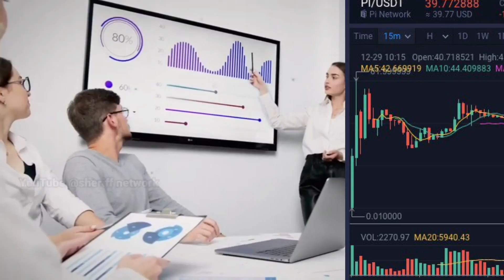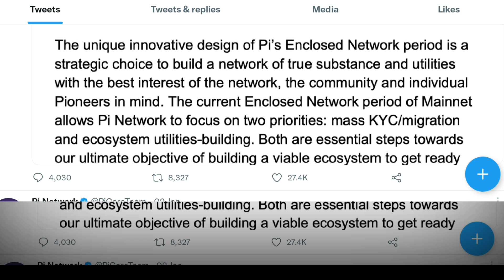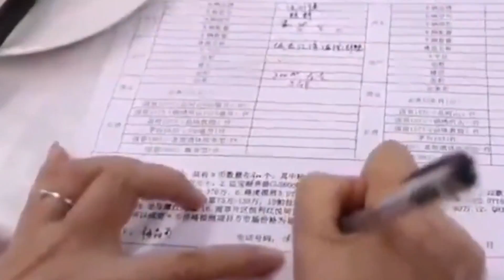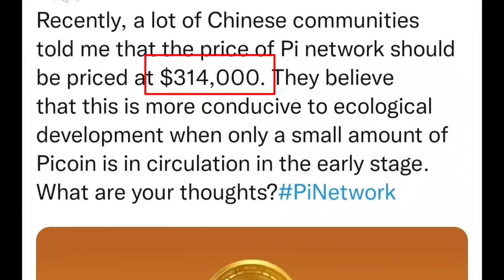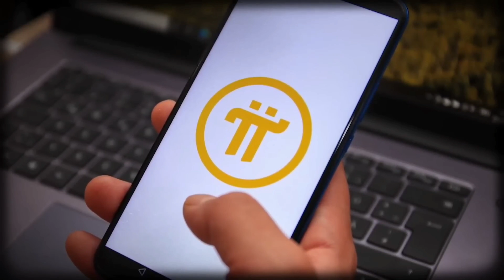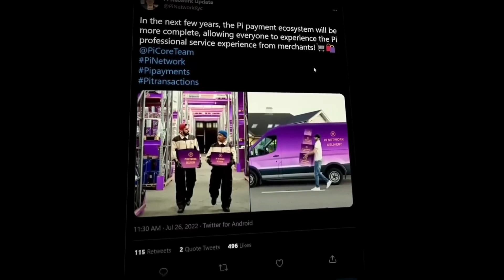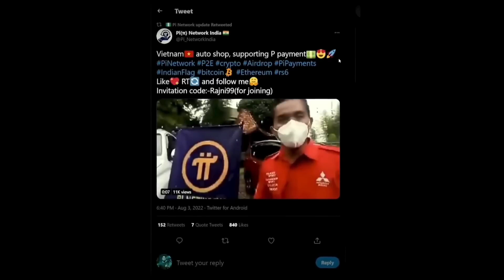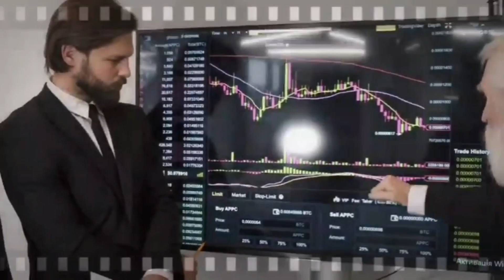PI NETWORK UPDATE: PI NETWORK DELIST ON MAJOR EXCHANGE | PI KYC AUTHENTICATION FIXED | PRICE OF PI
In this video, A lot of pioneers have completed their pi networ kyc, and some are still having trouble with the process. I have clearly explained what you need to do to prevent losing your pi network account.
 As PI  network awaits its official launch and final move to pi network mainnet. The pi core team as released series of instructions to follow. This will secure your pi network minned so far.During a virtual interview, the pi network founder stated confidently that a project will soon launch.

What is the Pi Network  all about, and why pioneers should reserve their Pi, especially at this early stage of barter. We described different user experience investing their time at the start of Pi mining.

this video, I have clearly explained how PI NETWORK plans to improve PERFORMANCE AND UTILITY.

As PI network Miners keep increasing in millions. PI Network users are anxiously waiting for when they can start withdrawing their PI coins. In this video,

If u haven't started mining pi coin. its not too late.

Please leave your views and opinions in the comments area below.

To claim your Pi and start Mining Pi Coin
Use this link :

use my username (sleekybash) as your invitation code

what is about pi network,about pi network,

This video will address the questions below.

How much money have I made with my pi network coin ?
how can i verify my phone number in pi network,
pi network kyc documents id number,
id dokumen pi network,
nomor id dokumen pi network,
no id dokumen pi network,
como verificar o número de telefone no pi network,
how to do pi network kyc,
how do pi network works,
how to do pi network checklist,
qual o valor do pi network,
how to do kyc verification on pi network,
how to do kyc in pi network telugu,
how to do email verification on pi network,
how to do phone verification in pi network,
how to do kyc in pi network in tamil,
does pi network give money,
does pi network have future,
does pi network legit,
does pi network pay,
does pi network give you money,
does pi network drain battery,
does pi network pay real money,
how does pi network work,
how does pi network earn money,
has pi network been launched,
ad hoc network raspberry pi,
have pi network been launched,
how pi network works,
how pi network make money,
how pi network kyc,
how pi network will create overnight millionaires,
how pi network earn money,
how pi network mining works,
how pi network started,
how to do kyc in pi network,
how to recover pi network account,
how to verify phone number in pi network,
is pi network legit,
is pi network a scam,
is pi network real,
is pi network worth it,
is pi network kyc safe,
is pi network real or fake,
is pi network legit or scam,
is pi network safe,
is pi network fake,
is pi network launched,
pi network max supply,
1 pi network,
what is pi mainnet lockup,
how to use pi mainnet,
1 pi coin,
what pi network all about,
what is pi network in hindi,
what is lock up in pi network,
what is pi network in telugu,
what is the value of pi network,
what is pi network in tamil,
what is lock up setting in pi network,
what is the future of pi network,
what is pi network new update,
what is mainnet in pi network,
when pi network launch in market,
when pi network will be listed,
when pi network give money,
when pi network launch date.